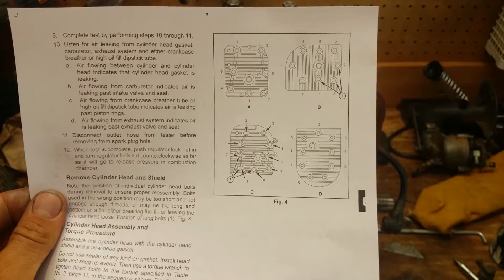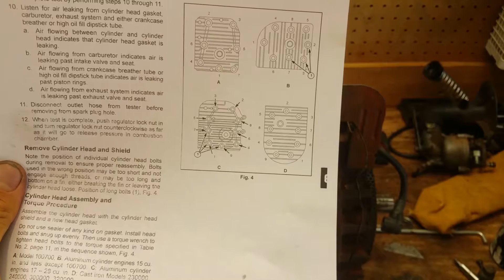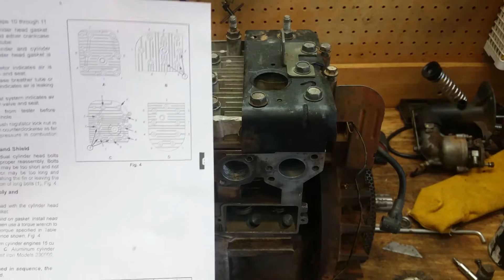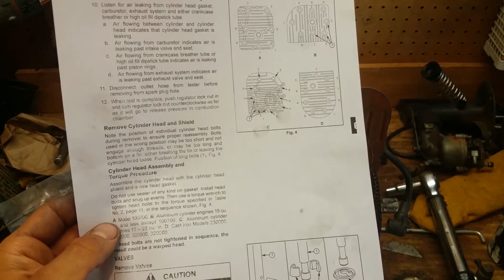Small Engine Head Gasket Replacement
This is how to repair a blown head gasket on a small engine. It is very easy to replace a head gasket on a Briggs and Stratton Flathead engine. This is the same on a lawn tractor with a blown head gasket. Small engine cylinder heads must be torqued with a torque wrench. PARTS BELOW:

Head Gaskets:
● ALL Briggs and Stratton Head Gaskets
● Gasket In This Video (Part # 272163S)
Torque Wrenches Click Type (Inch Pounds):
►Tekton 1/4" Drive
►Performance Tool 3/8" Drive
Torque Wrenches Beam Type (Inch Pounds):
►Neiko 1/4" Drive
►Performance Tool 1/4" Drive
►Presa 3/8" Drive
***MAKE SURE THE TORQUE WRENCH YOU GET WILL GO TO THE TORQUE YOU NEED IT TO! IT IS LISTED IN A RANGE FOR EXAMPLE 0-80 IN LBS OR 20-200 IN LBS***

***THE BEAM TYPE TORQUE WRENCHES ARE MORE ACCURATE, BUT MIGHT NOT GO TO THE TORQUE RANGE YOU NEED IN 1/4" DRIVE!***

8- Small Engine Head Gasket Replacement (This Video)

This motor is a 1990's model 7HP I/C Briggs and Stratton Flathead off of a Troy Bilt Horse tiller.